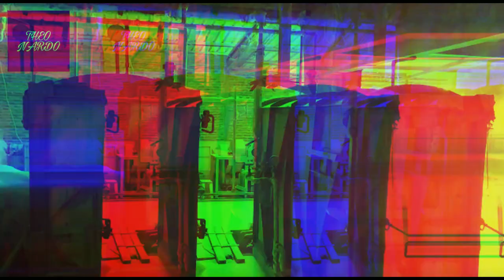Boiler Oven Krupuk ( Pasang Boiler Pabrik Kerupuk Di Kota Bandung)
pemasangan mesin boiler atau mesin uap tipe T130 untuk  proses produksi pabrik kerupuk di kota bandung, kegunaan mesin boiler ini di tujukan untuk proses pengukusan dan pengeringan kerupuk.

mesin boiler untuk produksi :
-pabrik kecap
-pabrik tahu
-pabrik saus
-pabrik bihun
-pabrik vulkanisirban
-pabrik tempe
-pabrik mie
-oven pengering
-oven basah

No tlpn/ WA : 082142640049